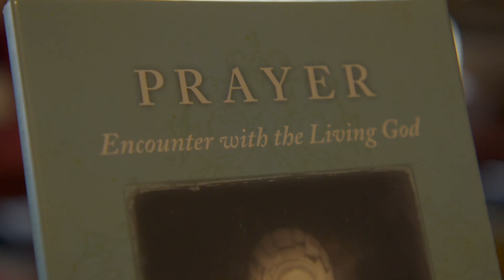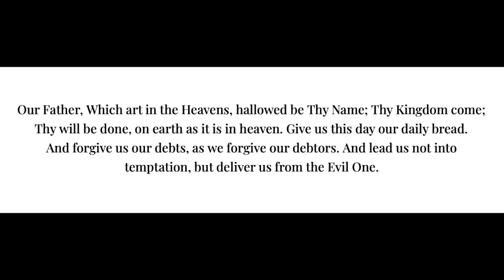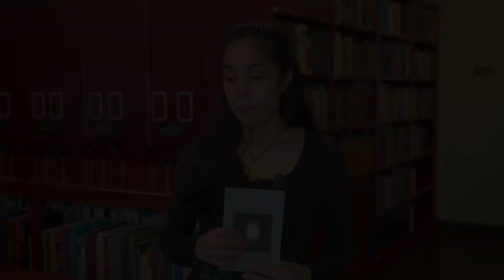“Prayer: Encounter with the Living God” | Book Review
The Seminary is excited to introduce a new series of videos where we review books that can be found at the Metropolitan Chrysostomos Theological Library, which contains over twenty thousand books and periodicals.

In this premiere episode of the book review series, Seminary Librarian, Esther Schenone, reviews “Prayer: Encounter with the Living God” by Metropolitan Hilarion Alfayev.